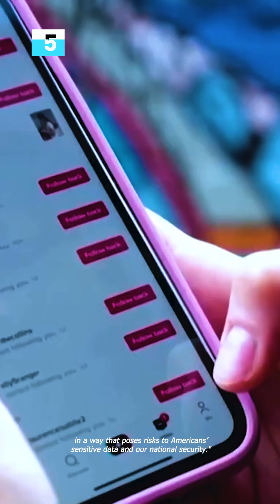BVAS data intact, INEC tells court, parties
The Independent National Electoral Commission (INEC) has said that information in the Bimodal Voter Accreditation System used for February 25 presidential poll is intact.